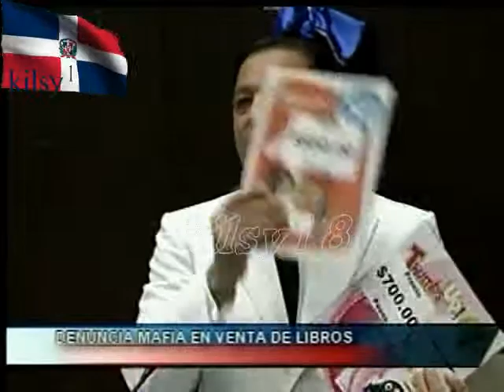noticias telemicro canal 5 Ramon Gomez Diaz 9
noticias telemicro canal 5 Ramon Gomez Diaz